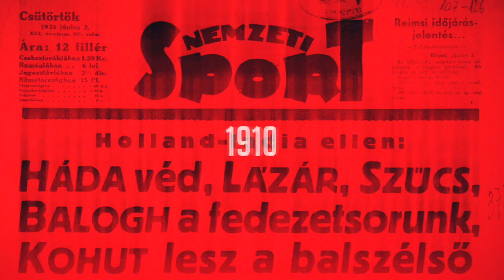Szuhodovszki: Sajnos el kellett hinnem, mert láttam, Priscitelli mit művel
A labdarúgó NB I 25. fordulójában a Kecskemét a Széktói Stadionban 1–0-ra kikapott a Mezőkövesdtől, így nincs már hazai pályán veretlen csapat a bajnokságban. A találkozó után a KTE játékosával, Szuhodovszki Somával beszélgetett az NSO Tv stábja.